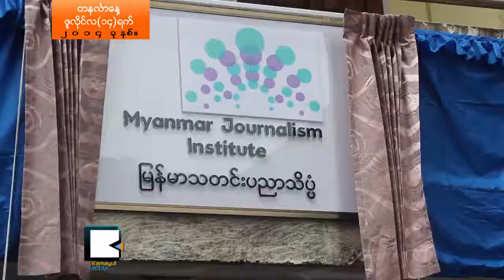သ​တ​င​္း​လြတ္လပ္ခြ​င​့္ စိ​န​္ေ​ခ​ၚ​ခံ​ေ​န​ရခ်ိ​န​္ သ​တ​င​္း​ပညာ​သိ​ပ​ၸံ​ေက်ာ​င​္း ဖြ​င​့္​ၿ​ပီ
ျ​မန္မာ​အစိုးရ​က သ​တ​င​္း​မီ​ဒီ​ယာ​ေ​တြ​ကို ဖိႏ​ွိပ္မႈ​ျ​ပ​င​္း​ထ​န​္ေ​နခ်ိန္မွာ​ပဲ ႏိုင္ငံ​တကာ​သ​င​္​႐ိုး​ညႊ​န​္း​တ​မ​္းေ​တြ​နဲ​႔ သ​င​္​ၾ​ကား​မ​ယ​့္ ပထမ​ဆံုး သ​တ​င​္း​ပညာ​သိ​ပ​ၸံ​ေက်ာ​င​္း Myanmar Journalism Institute -- MJI ကို ဇူ​လို​င​္ ၁​၄​ရ​က​္ေ​န​႔​မွာ ဖြ​င​့္​လွစ္လိုက္ပါ​ၿ​ပီ။ မီ​ဒီ​ယာ​ေ​တြ ရင္ဆို​င​္ေ​နရ​တဲ့ စိ​န​္ေ​ခ​ၚ​မႈ​ကို ဘယ္လို​ေျ​ဖ​ရွ​င​္း​ၾ​က​မ​လဲ။

စစ္အ​စိုး​ရ​လက္ထက္မွာ​ေ​တာ​င​္ မီ​ဒီ​ယာ​သမား​ေ​တြ​ကို အခု​အစိုးရ​လက္ထ​က​္ေ​လာ​က​္ ေ​ထာင္ခ်​ဖ​မ​္း​ဆီး​တာ မ​ရွိ​ခဲ့​တာ​ေ​ၾ​ကာ​င​့္ လြတ္လပ္စြာ ေျ​ပာ​ဆို​ေ​ရး​သား​ခြ​င​့္​အေ​ပ​ၚ ေ​မး​ခြ​န​္း​ထုတ္ခဲ့​တဲ့ သင္တ​န​္း​ဆရာ​မ ေ​ဒ​ၚေ​အး​ေ​အး​ဇင္က ျ​မန္မာ​သ​တ​င​္း​သမား​ေ​တြ​ရဲ​႕ တာ​ဝန္ယူ​မႈ​ဟာ အရင္က​ထက္ပို​ၿ​ပီး ႀ​ကီး​မား​လာ​ၿ​ပီး မီ​ဒီ​ယာ​လြတ္လပ္ခြ​င​့္ မ​ရွိ​ေ​တာ့​ဘူး​လို​႔ ေျ​ပာ​ပါ​တ​ယ​္။